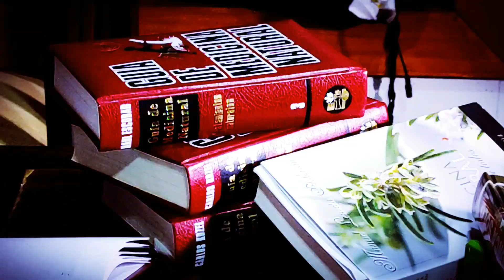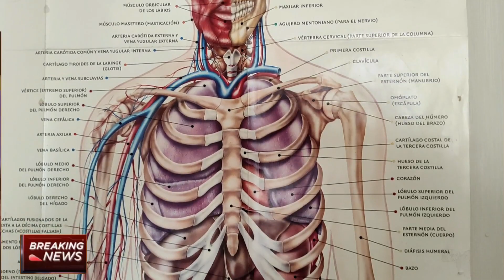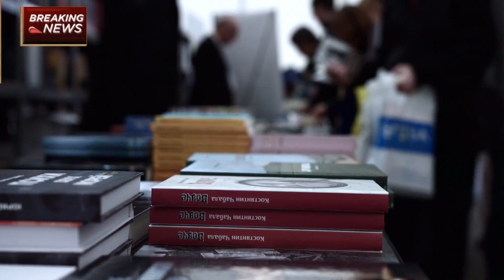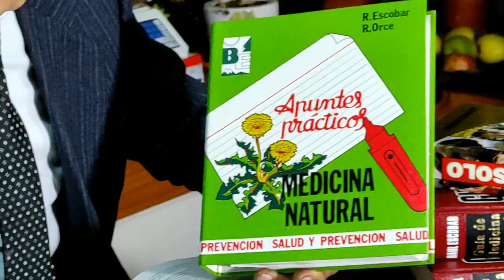Este 2023: Elda Escobar Durán nos habla sobre Medicina Natural / Bionatura Chile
Tu Medicina Tu Alimento, con el Dr. Raúl Escobar Durán / Prensamérica 2023©